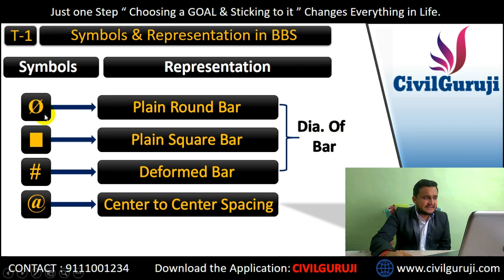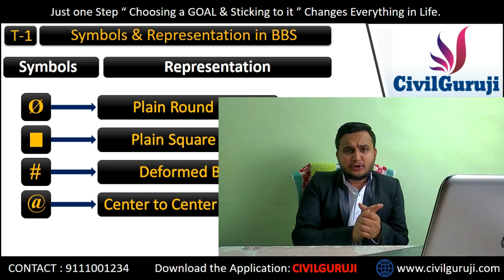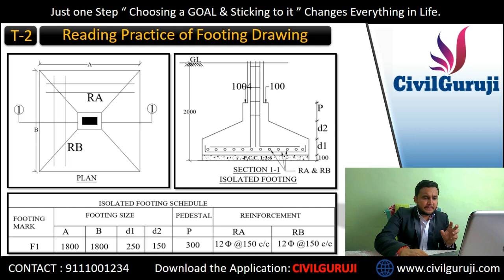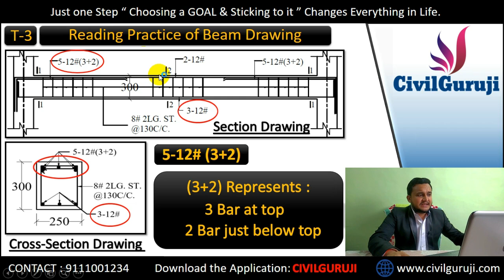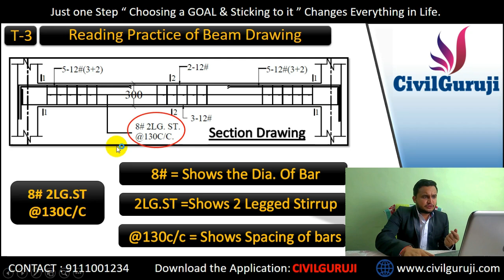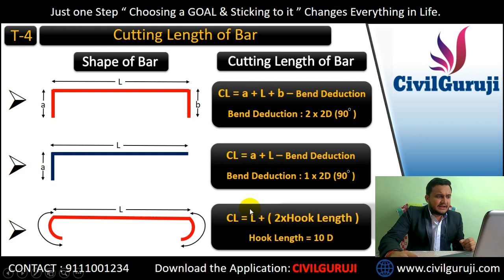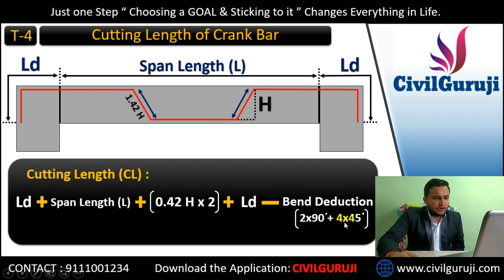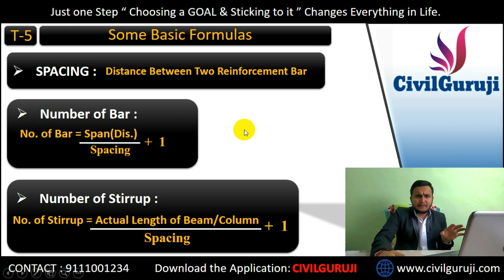Part:2 Learn BAR BENDING SCHEDULE (BBS) Basic Knowledge from Start !!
In this video you will understand about the various Basic details of BBS from start in which we will understand the various aspects about how to grow your understanding for BAR BENDING SCHEDULE.

In BAR BENDING SCHEDULE you will also get to know about different topics namely:
1) Symbols & Representations in BAR BENDING SCHEDULE.
2) Reading Practice of Footing Drawing.
3) Reading Practice of Beam Drawing.
4) Cutting Length of Bar.
     Cutting Length of Crank Bar.
5) Some Basic formulas in BAR BENDING SCHEDULE.

About BAR BENDING SCHEDULE:
1) BAR BENDING SCHEDULE gives the detailed information about type of bar, size of bar, cutting length of bar, quantity of bar etc.
2) BAR BENDING SCHEDULE saves the wastage of steel and saves the project cost.
3) BAR BENDING SCHEDULE helps in making detailed Estimation.

1) Symbols & Representations in BAR BENDING SCHEDULE.
2) Reading Practice of Footing Drawing.
3) Reading Practice of Beam Drawing.
4) Cutting Length of Bar.
5) Some Basic formulas in BAR BENDING SCHEDULE.

1) BAR BENDING SCHEDULE gives the detailed information about type of bar, size of bar, cutting length of bar, quantity of bar etc.
2) BAR BENDING SCHEDULE saves the wastage of steel and saves the project cost.
3) BAR BENDING SCHEDULE helps in making detailed Estimation.